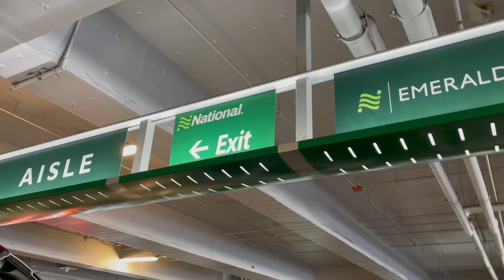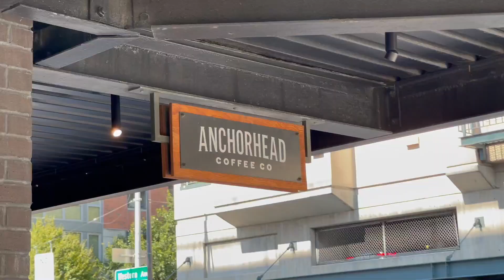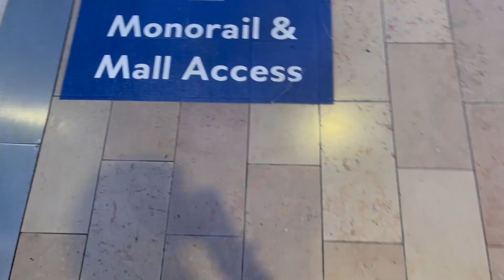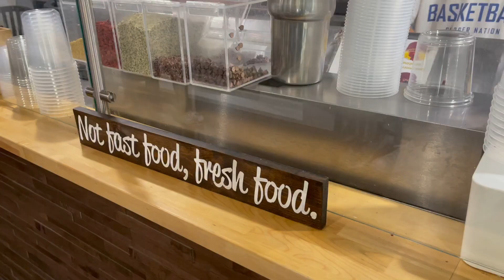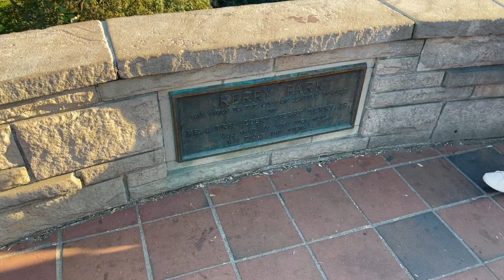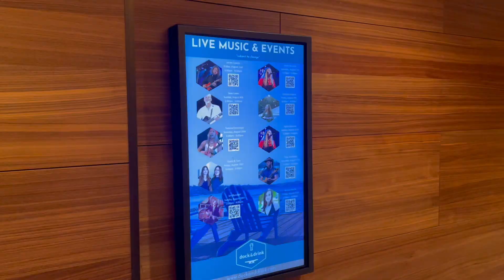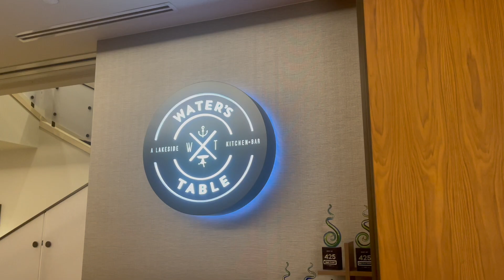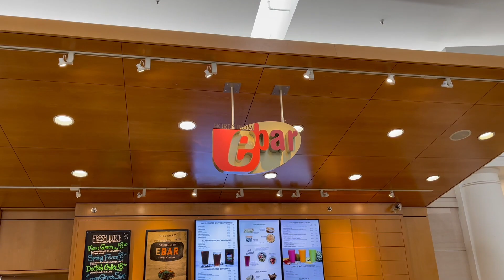Come Along with Me to Seattle!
Come tour Seattle with me in today's video!

368 - Dyalla
Bump - Dyalla
Good Energy - Dyalla
Patience - Dyalla
Sesame - Dyalla
Sofa - Dyalla
Soulicious - Dyalla
Submarine - Dyalla